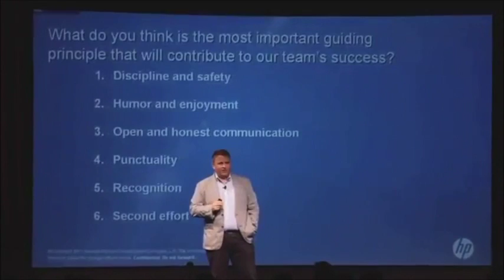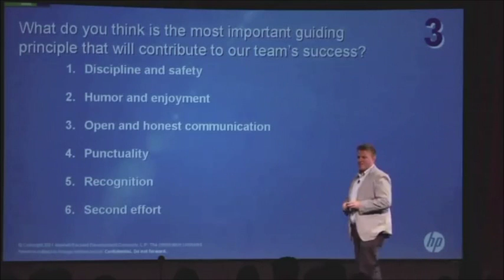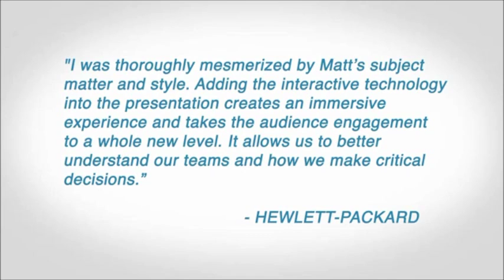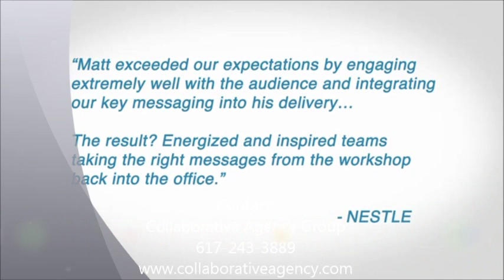Speaker MATT McFADYEN - Leadership & Motivational Keynote Speaker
MATT McFADYEN – About Matt & Keynote clips - Collaborative Agency Group

Record-Breaking Polar Adventurer and Sailor